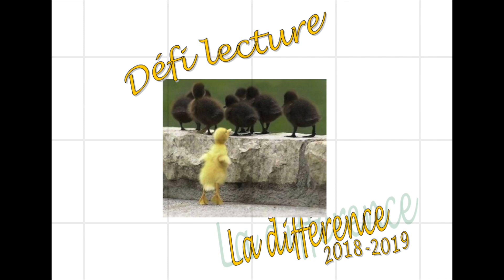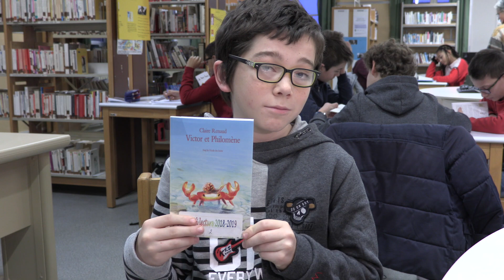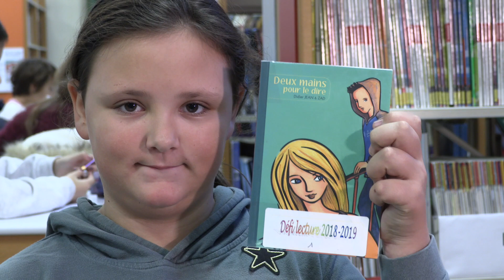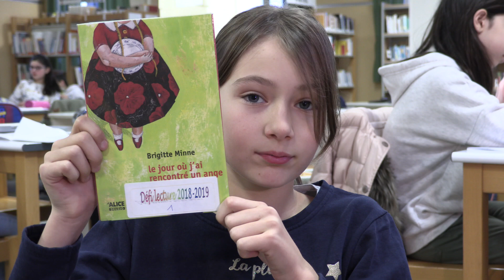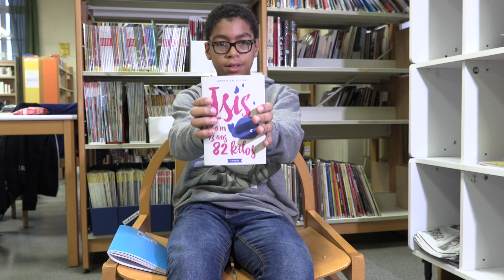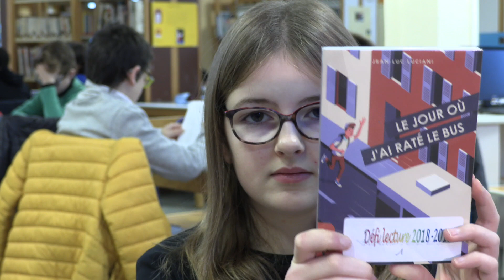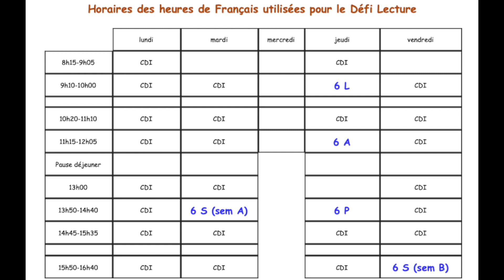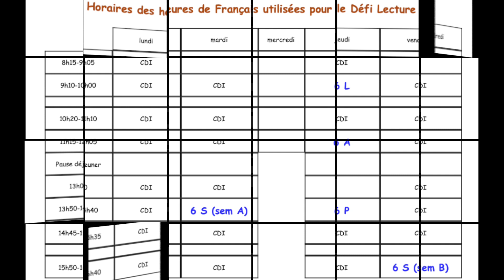Défi lecture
Défi lecture du collège de Saint-François de sales, Alençon 2019

P. Jouvencel